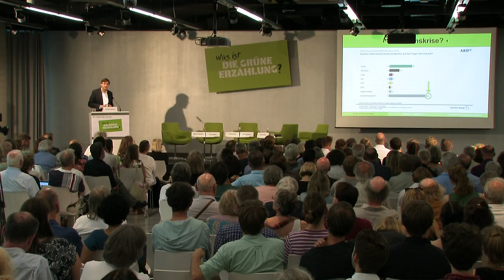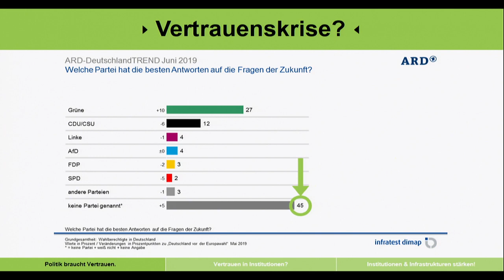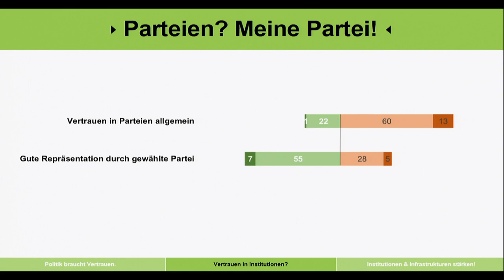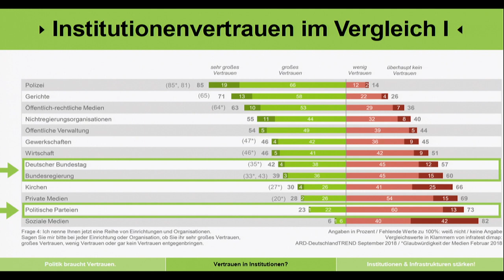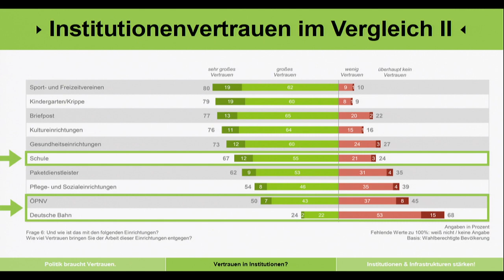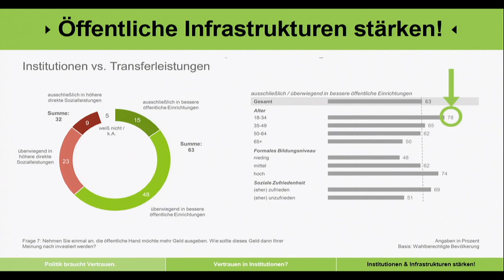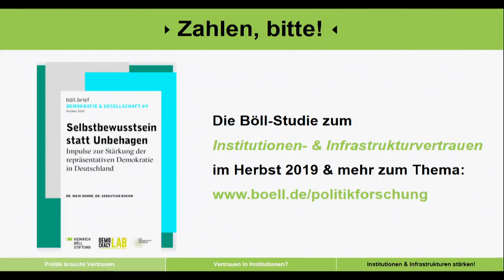Kurzpräsentation: Was ist die grüne Erzählung vom öffentlichen Raum?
Kurzpräsentation
Vom Vertrauen in öffentliche Institutionen. Aktuelle Befunde einer Studie der Heinrich-Böll-Stiftung
Sebastian Bukow, Referat Politik- & Parteienforschung, Heinrich-Böll-Stiftung